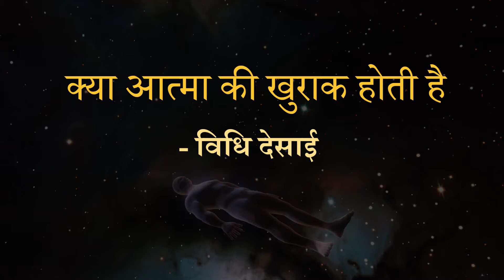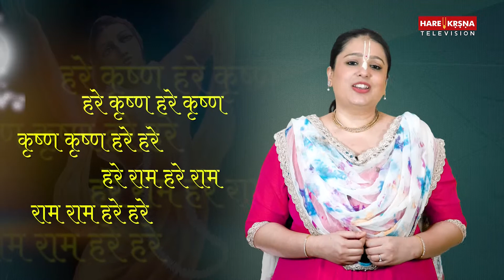क्या ATMA को भी भूख लगती है, जानिए क्या है ATMA का भोजन ? DOES THE SOUL ALSO FEEL HUNGRY?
क्या ATMA को भी भूख लगती है, जानिए क्या है ATMA का भोजन ? Are you curious to know about Atma? Do you want to know if the soul also feels hungry then make sure to watch this video.

जीवन में दुख आने पर क्या करें ? कैसे दुख की घड़ी में खुद को सम्हालें ? Lessons From Bhagavad Gita

दुख को कभी खुद पर हावी न होने दें | LIFE LESSONS FROM BHAGAVAD GITA | HARE KRSNA TV